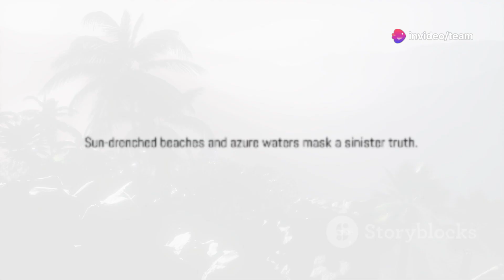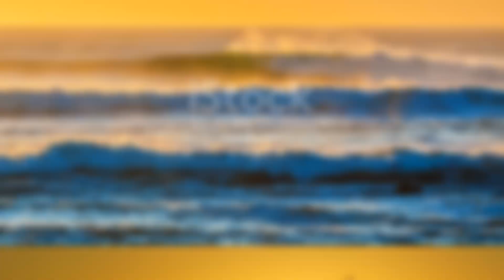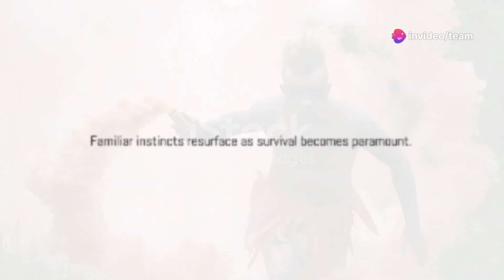Island of Madness A Tale of Survival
a short film about two friends stranded on a island